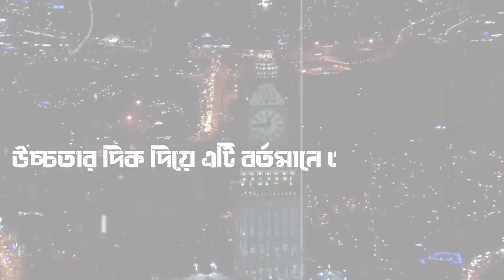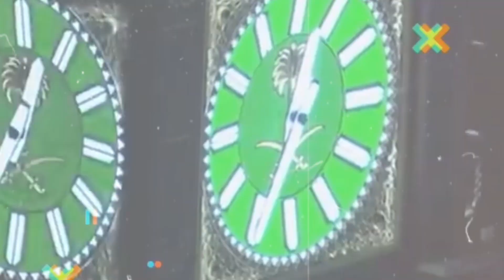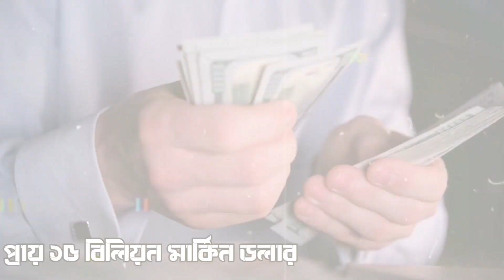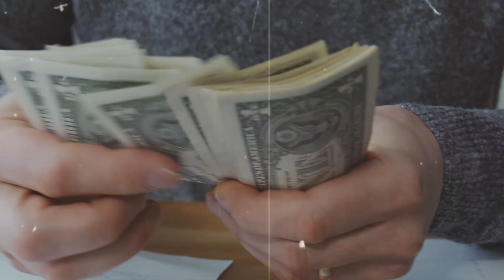বিশ্বের মাঝে সবচেয়ে দামী বিল্ডিং | Most Expensive Building in the world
World tallest and most expensive building

বিশ্বেরসবচেয়েউচ্চদালনা (World's Tallest Buildings)
সর্বমূল্যবানভবন (Most Expensive Buildings)
আর্কিটেকচারালঙ্কর (Architectural Wonders)
স্কাইলাইনপ্রাকৃতিকৌশল (Skyscraper Engineering)
মহাকর্ষীয়ভবন (Magnificent Structures)
বিশেষভাবেমানান্য (Exceptional Edifices)
বাংলাদেশেরবাইরেরউচ্চদালনা (Tallest Buildings Beyond Bangladesh)
লাক্সুরিয়াস্কাইস্ক্রেপার (Luxury Skyscrapers)
সিটিস্কেপেরচার্ম (Cityscape Charm)
বিশ্বভরেরসবচেয়েউচ্চভবন (World's Tallest Structures)
আর্কিটেকচারমাস্টারপিস (Architectural Masterpieces)
পারদুনিয়ারস্কাইস্ক্রেপার (Skyscrapers of the World)
শীর্ষমেয়াদুনিয়ার (Top of the World)
বিশেষজ্ঞেরদৃষ্টিতেভবন (Building Through an Expert's Eyes)
আকাশগমন (Skyward Ascent)